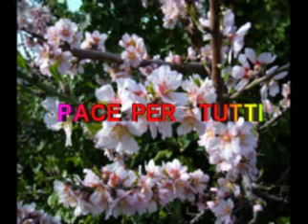Nada te turbe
Meditate...